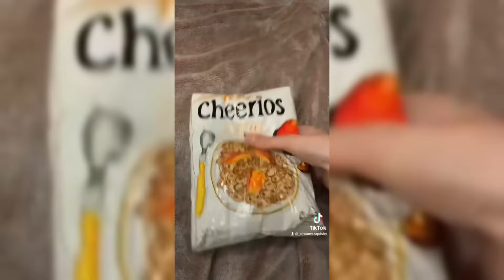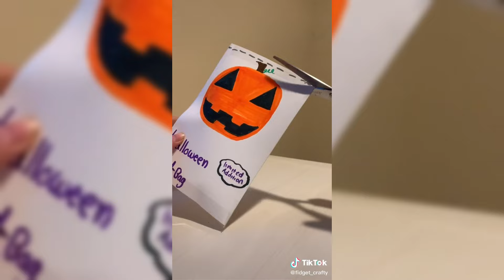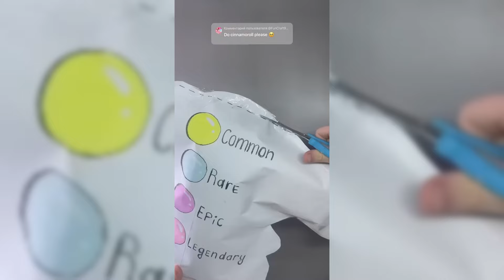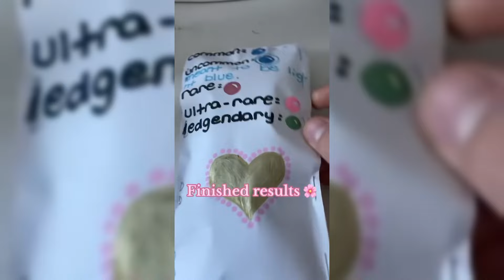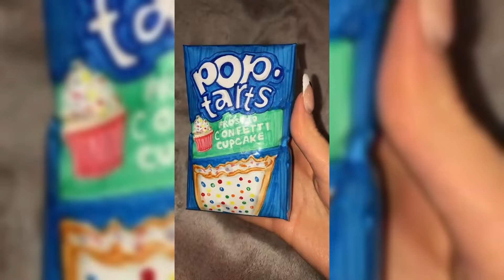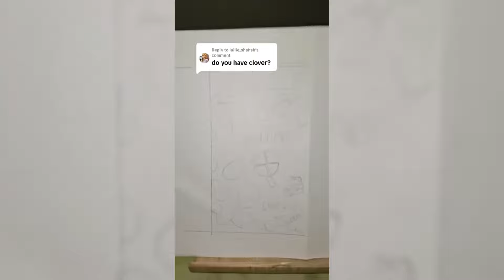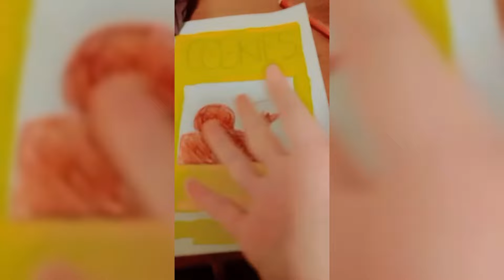🌸PAPER SQUISHY - 🌼 BEST TIKTOK COMPILATION 2024🌷 #8